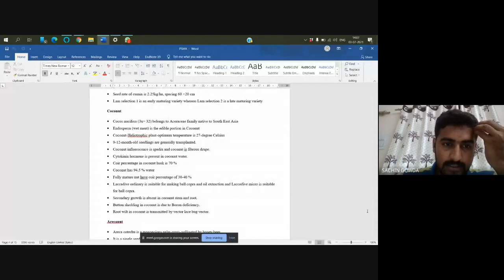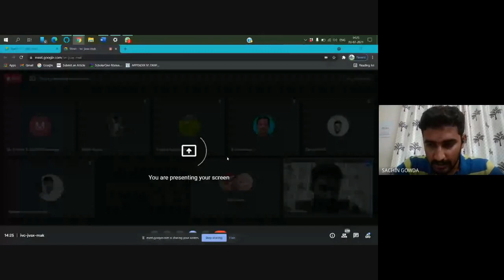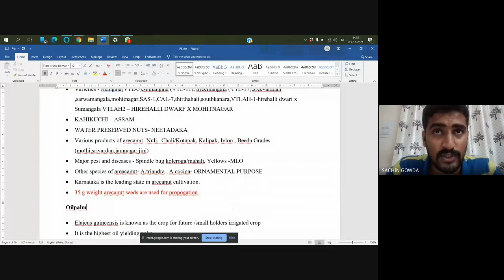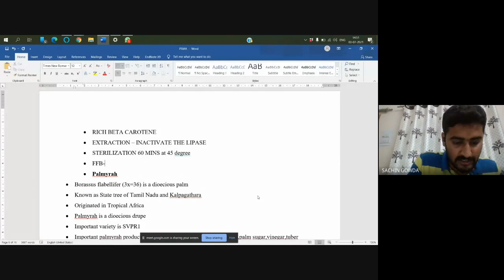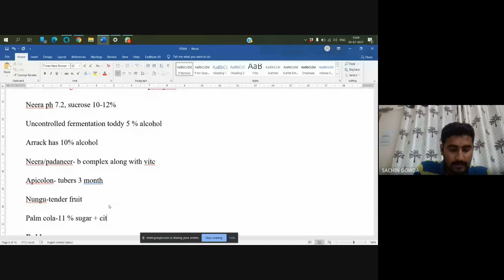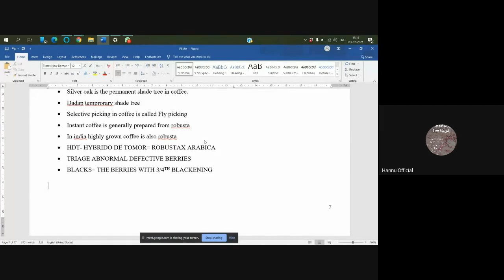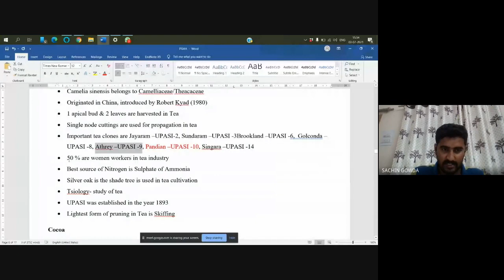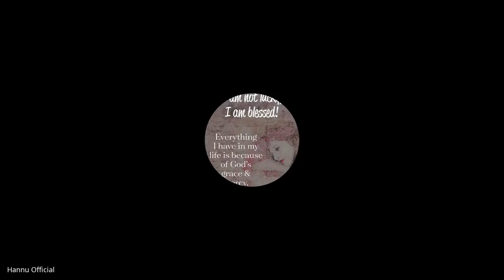A quick introduction to Coconut, Areca nut, Oil palm, Coffee & Rubber